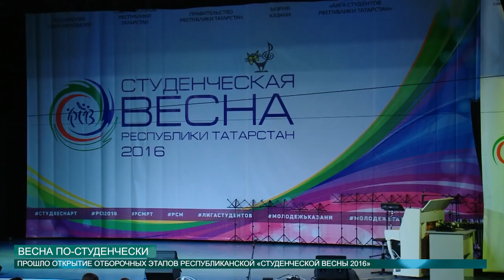Весна по студенчески от 22.04.2016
Ты в курсе, что уже стартовал отборочный этап республиканской «Студенческой весны-2016»? Нет? Тогда чего ты ждешь? Скорее смотри: Антон Беляев, Митя Бурмистров, вокал и открытие фестиваля – всё это в сюжете Анастасии Ивановой